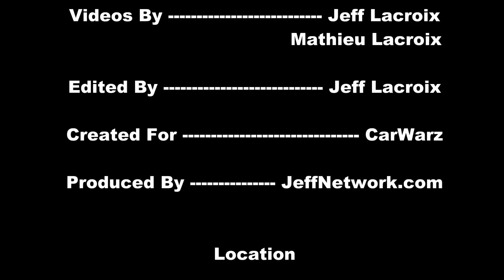2013 Ford Mustang Shelby GT500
Coverage from the 2013 MegaSpeed Car Show in Toronto